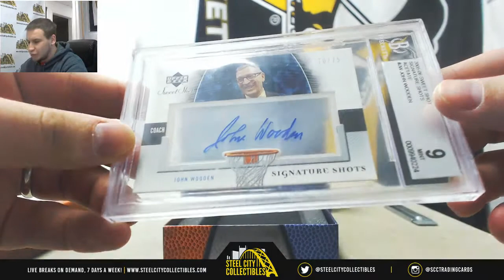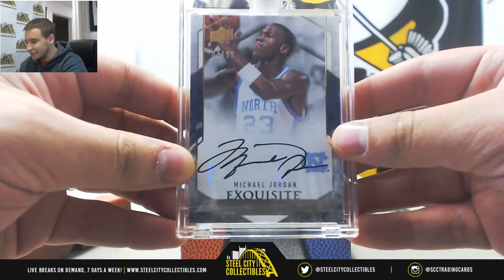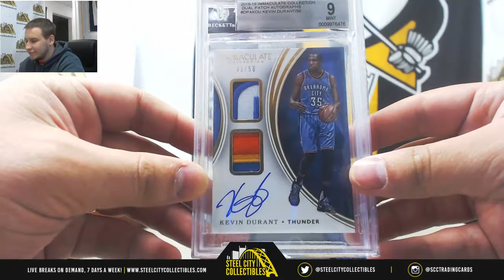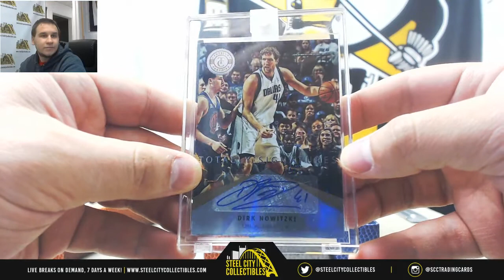Jake-(1) 2016-17 Leaf Best of BKB 5-box Case Live Break